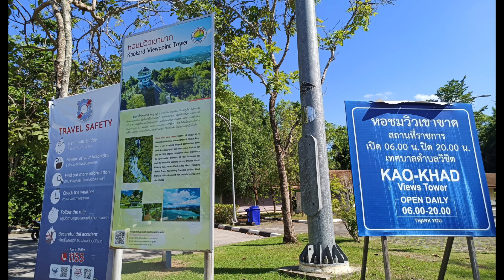(24) 爬 Kao Khad 观景塔遙望 Phuket 大佛和全海景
遙望 Phuket 大佛，看全海景， 盤媽媽不怕辛苦爬上山坡再上 Kao Khad 觀景樓。真的累壞了。連我們的車小熊都吃不肖。

Came to Kao Khad View Tower to have a good view of the Andaman Sea, and Phuket Big Buddha. Driving up to the Kao Kad Viewing tower was tough and our Ms Red managed to inch up very slowly. Probably it was due to poor driving skills. Promised to give Ms Red a much needed pampering when we get back to KL.

Whilst you are there, you can also have a drink at the small cafe at the parking area.

Kao Khad Views Tower
R9MM+VFJ, Wichit, Mueang Phuket District, Phuket 83000, Thailand